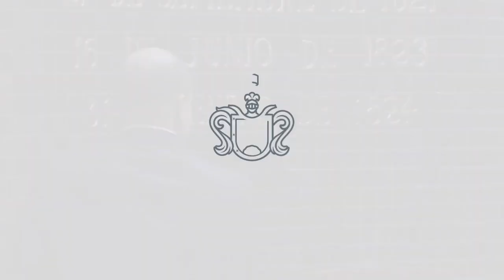Mi discurso en la toma de protesta como Gobernador de Jalisco | Enrique Alfaro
Rendir protesta como gobernador de Jalisco es mucho más que un trámite: es un sueño cumplido y el honor más grande que un jalisciense puede tener; es un agradecimiento y una invitación a que iniciemos juntos el camino de la Refundación.

Les comparto mi discurso íntegro, tómense unos minutos para escucharlo, para pensar en Jalisco y en nuestro futuro.